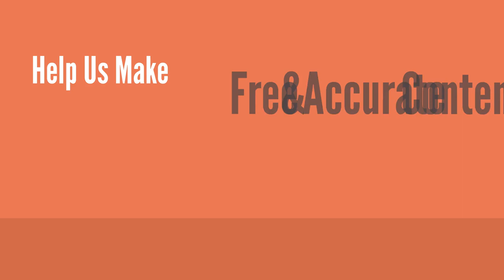Symptoms of Preeclampsia - What You Need To Know Now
Recognize the symptoms of preeclampsiaPossible symptoms of preeclampsia include:

- Too much protein in the urine
- Swelling in a woman's face and hands (a woman's feet might swell too, but swollen feet are common during pregnancy and may not signal a problem)
- Systemic problems, such as headache, blurred vision, and right upper quadrant abdominal pain